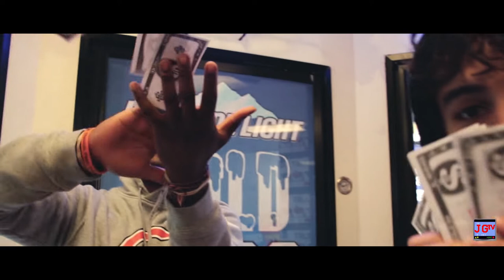"Ten Toes" by $imba P (Official Music Video)